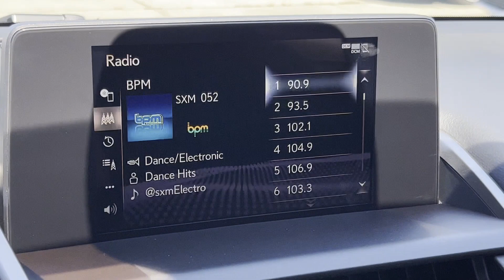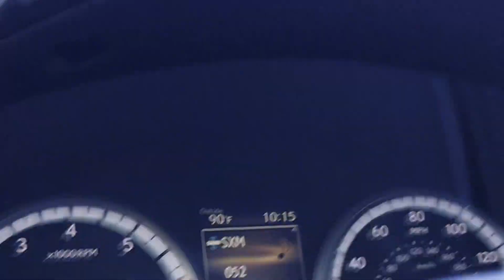2021 Lexus NX NX 300 F SPORT Meridian, Lauderdale County, East Mississippi, Mississippi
2021 Lexus NX NX 300 F SPORT JTJSARBZ7M2203562 Video

This 2021 Lexus NX NX 300 F SPORT is full of phenomenal features such as: